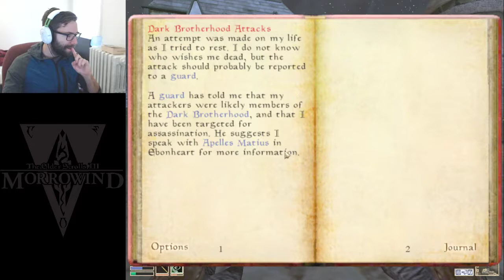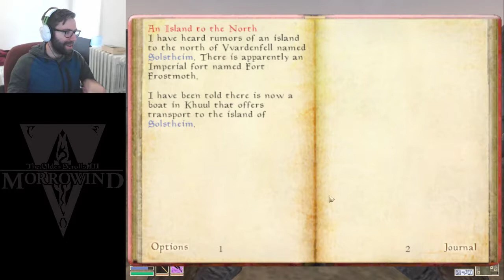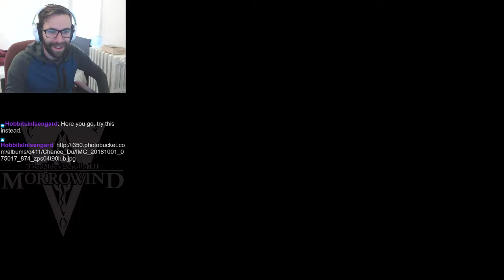Morrowind "Mage" Run - Pt.4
Come say hello! :D

I've been playing through Morrowind recently! The Bethesda Classic!